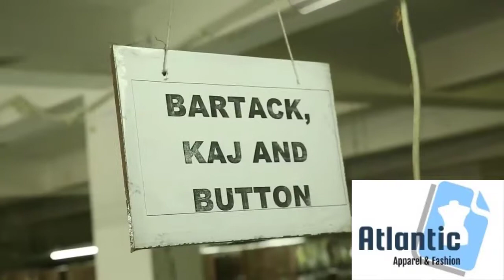clothing factory | best clothing factory for your brand /boutique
clothing factory | best CLOTHING FACTORY for your brand
do you want  clothing factory ,then we are best clothing factory for your brand or boutique
we have large clothing factories with ultra modern machines and best equipments. leading bangladesh bulk clothing suppliers,apparel agency clothing venders | wholesale clothing vendors
we have 40-50 millions US dollar export volume capacity per fiscal year. 500000+ pcs per month
our main export markets are 45%  in europe ,40% in north america and 15% in other continent

Best clothing factory,   wholesale cloth factory
to buy clothes in bulk from clothing exporters, manufacturer Atlantic apparel and fashion Ltd,
We are the clothing factory best  in asia
 ,Manufacturers/exporters & Buying Agent permitted by The Registrar of Joint Stock Companies and Firms . We are best wholesale clothing suppliers & Manufacturer, Exporter of All types of knit garment ,Woven garment item and Garments Stocklot. Our expertise in manufacturing the following Garments item
** 1.t shirts
2.polo shirts
3.tank tops
4.hoodies
5. jackets
6..denim pants
7. twill pants
8.cargo pants
9.leggings
10.panel pants
11.skirts
12.shorts,
13.tunic
14.sweatshirt**
are you searching for Best clothing factory  ,clothing vendors,manufacturer . We are clothing factory & lead clothing exporter apparel sourcing company For export TShirt and sportswear we also support small orders
We export all types of high quality custom make branded 100% quality controlled garments to Europe(germany,italy,france,belgium), USA , UK ,CANADA ,AUSTRALIA and SOUTH AFRICA,
**We accept an order from 2500 pcs to 200000++ pcs or more.**
before order we can develop any kind of following Sample. We have our own source of Fabric knitting, Dying, Embroidery and Printing facilities.
Payment Terms :- Cash on delivery ,TT or L/C at sight.
For Sample Developing or Place an order please contact with us.
Md.Shahriar
ceo
Atlantic apparel and fashion Ltd
Skype:-shahriar.rupok1996
 Dhaka 1216, BANGLADESH.